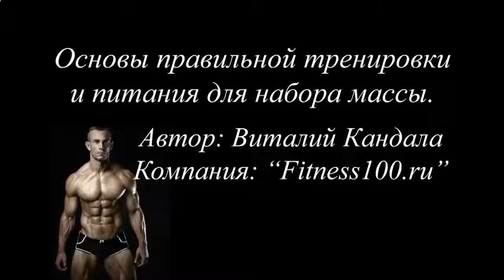БЕЛКОВЫЙ КОКТЕЙЛЬ ДЛЯ РОСТА МЫШЦ